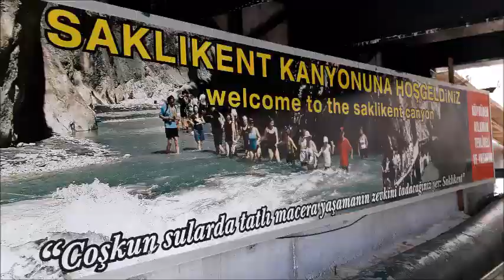SAKLIKENT KANYONU VE FAYDALI ÇAMUR GEZİNTİLERİ // 08.10.2018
Ben Mehmet Cahit Canlı ,

Merhaba Ben Mehmet Cahit Canlı! Youtube kanalımda birbirinden farklı hayatımı paylaştığım vloglar/videolar üretiyorum.